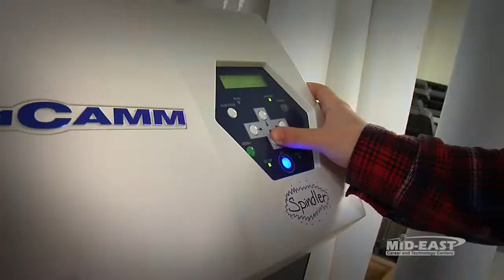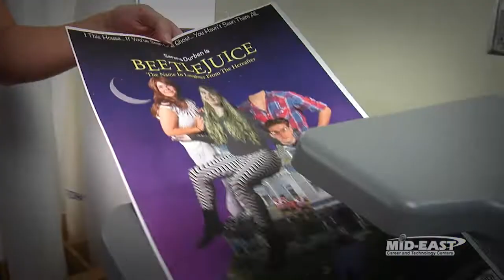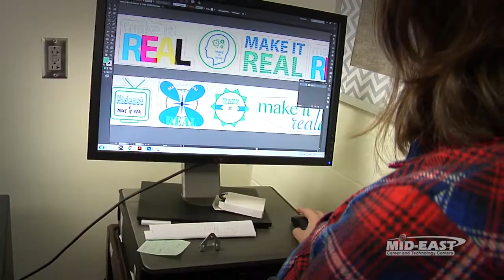Graphic Art & Design